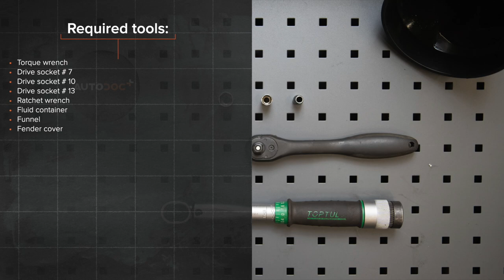Hvordan bytte termostat på VW GOLF 2 [AUTODOC-VIDEOLEKSJONER]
Hvordan bytte termostat på VOLKSWAGEN GOLF 2 (19E, 1G1) 1.6 Hatchback 1983–1992 [AUTODOC-VIDEOLEKSJONER]

Termostat til kjøretøyet VW Caddy II Estate (9K9B) (11.1995–01.2004) / VW Golf II Van (19E, 1G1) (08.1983–07.1991) / VW Corrado (53i) (09.1988–12.1995) / VW Jetta Mk2 (19E, 1G2, 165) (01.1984–12.1992) / VW Polo III Classic (6V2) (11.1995–01.2002) bør som regel erstattes i én og samme prosedyre. Det er imidlertid noen små forskjeller, på grunn av spesifikke egenskaper ved kjøretøyets design.

0:00 — VOLKSWAGEN GOLF (19E, 1G1) – termostat: trinn-for-trinn veiledning for utskifting
0:35 — Fjern platen med kanaler for luftfordeling.
0:52 — Tapp kjølevæsken fra motoren.
1:24 — Fjern kjølevæskeslangen.
1:38 — Fjern termostathuset.
1:45 — Monter det nye termostathuset.
1:53 — Sett på plass igjen platen med kanaler for luftfordeling.
2:57 — Hell kjølevæske på kjølevæsketanken.